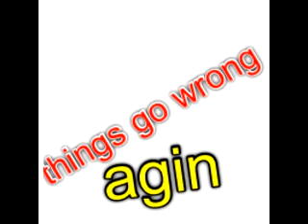storm and black panther family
A normal relationship